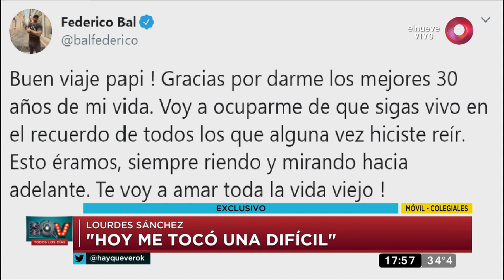Lourdes Sánchez: 'Me emocionó ver a Fde abrazando a Julieta Bal'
Fede Bal quebrado por la muerte de su padre: Habla Lourdes Sánchez, su compañera y amiga

Lourdes Sánchez, quien es compañera y amiga de Fede Bal, habla del dolor que siente el actor y director tras la muerte de su padre.

Hay que ver. Mágazine de actualidad, espectáculos y política. Con la conducción de Denise Dumas y José María Listorti. De lunes a viernes 17.15hs por El Nueve.